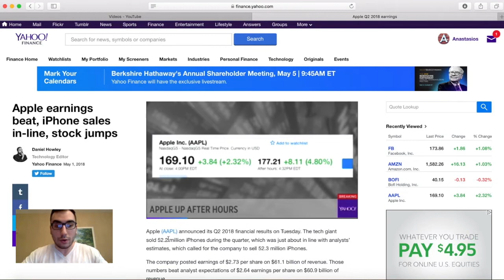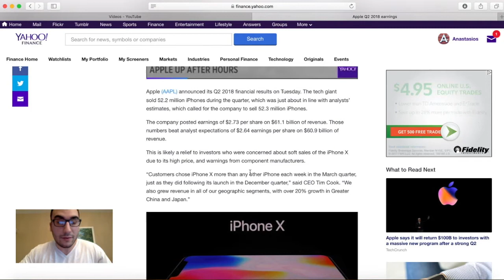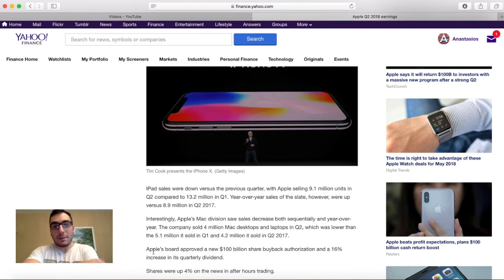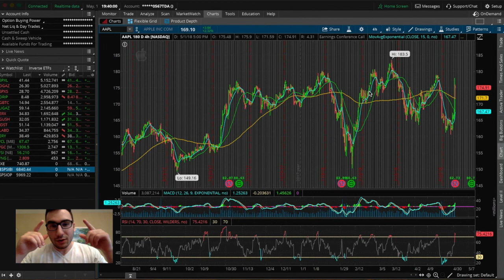Apple Stock EXPLODES On Earnings Beat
In this video I talk about Apple stock's second quarter earnings report in 2018, and how it affected the price of the stock.  This is a recap video from last week where I was able to call out apple at the 160-165 price point.